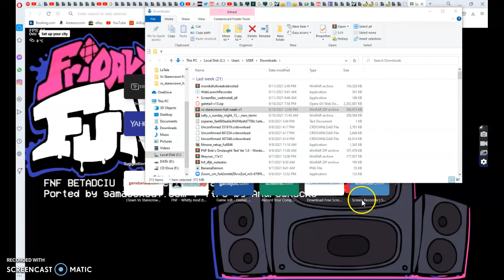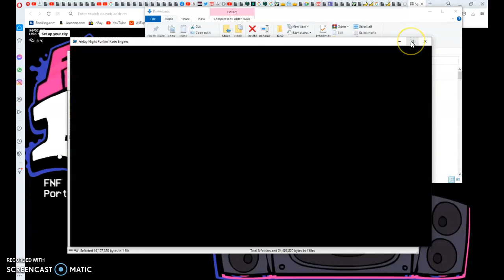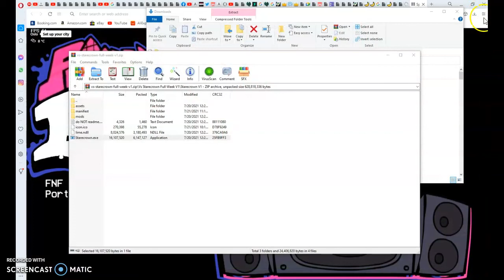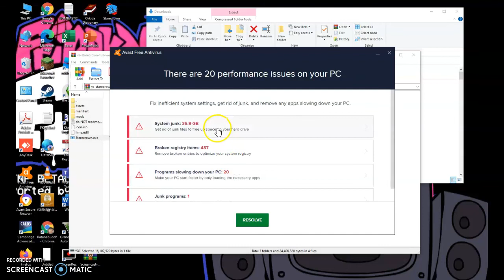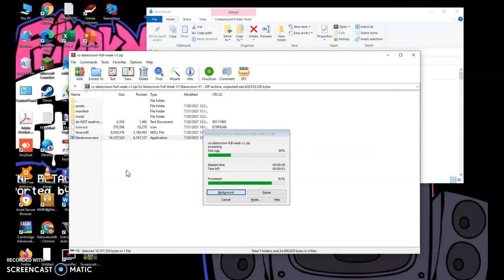body inversion fnf